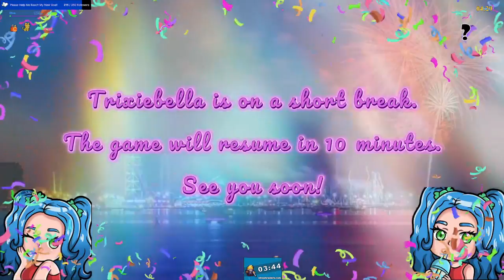Dead by Daylight with friends! Halloween hits DBD! 10/28/22